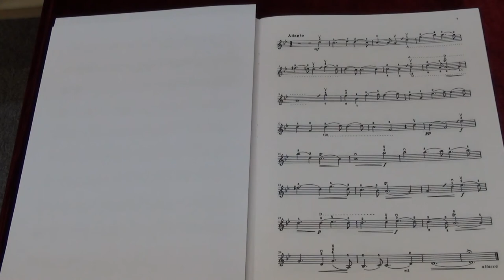Suzuki Violin School Vol.8 No.1 Sonata in G minor III Adagio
No.1 Sonata in G minor III Adagio
Played by Mike Chau